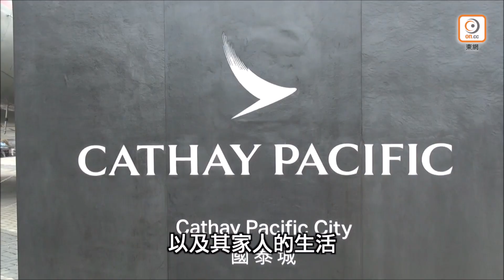【on.cc東網】機組人員檢疫豁免取消 國泰推封閉式飛行 員工35天無法歸家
//港府昨日(5日)宣布在本月20日起，取消機組人員到港後豁免檢疫的安排。因管理不善而在全球最佳航空公司排名跌出三甲的國泰航空，其後向員工發出新措施，要求機組人員在下周四(11日)前簽署自願書，以配合21天的閉環式飛行措施，若加上隔離檢疫的14天時間，即有連續最少35天無法回家。//

【機組人員檢疫豁免取消　國泰推封閉式飛行　員工35天無法歸家】